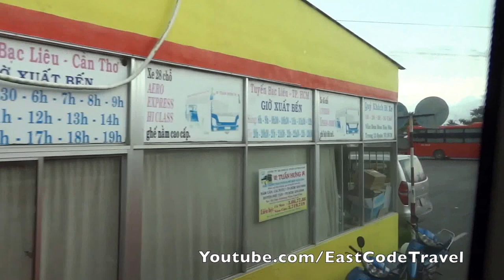Bến Xe Bạc Liêu bus station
the main bus station of Bac Lieu city  in Mekong delta area .